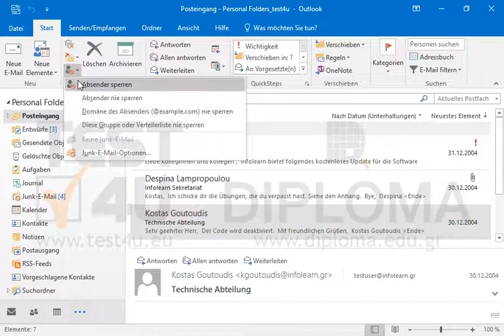Legen Sie den Junk-E-Mail-Schutzgrad auf Nur sichere Absender und Empfänger fest.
Möchten Sie mehr. Laden Sie das TEST4U demo herunter

Verwandte TEST4U Produkte:

77-731 Microsoft Office Specialist Outlook Core 2016 - Deutsche Version

77-423 Microsoft Office Specialist Outlook Core 2013 - Deutsche Version